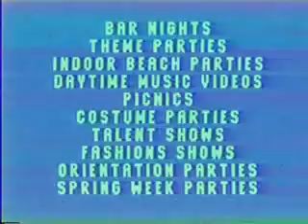1994 Promotional Video - remixed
adj2